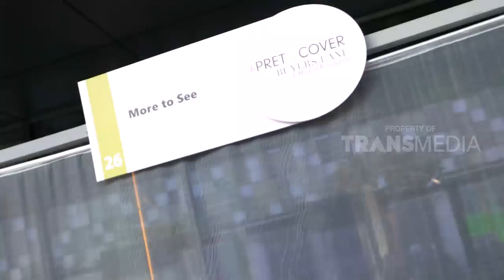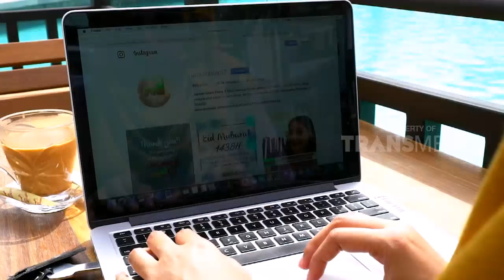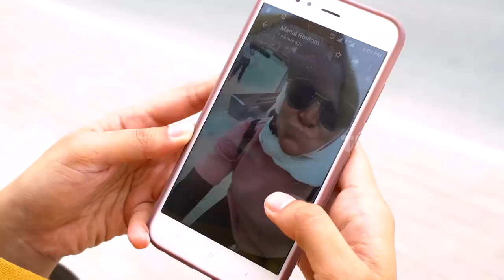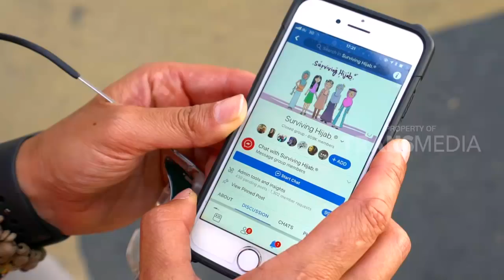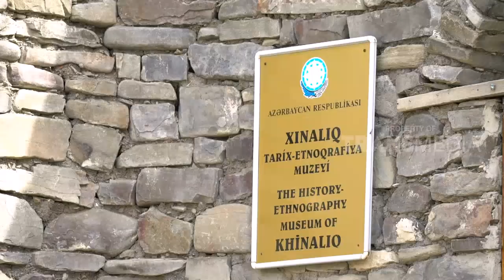JAZIRAH ISLAM | WARNA MUSLIM DUNIA DUBAI (04/06/18)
JAZIRAH ISLAM, 4 Juni 2018